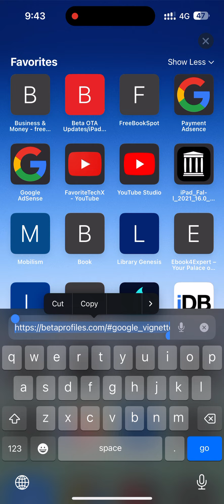How to install iOS 18 beta 1